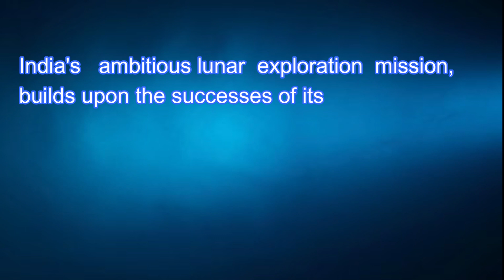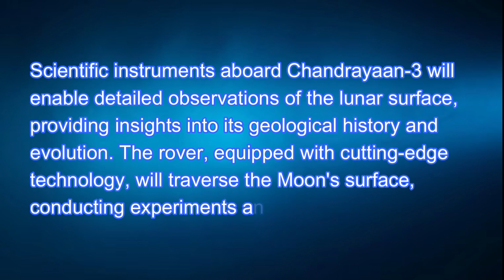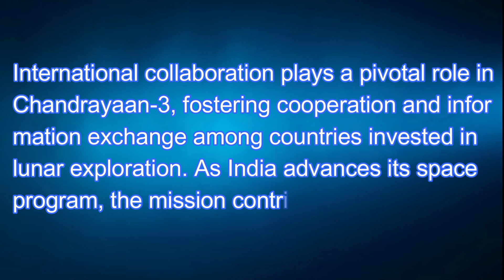essay on chandrayan 3 model essay 1 | for school level | SSLC | karnataka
Chandrayan 3
India's ambitious lunar exploration mission, builds upon the successes of its predecessors, Chandrayaan-1 and Chandrayaan-2. Planned to further enhance our understanding of the Moon, Chandrayaan-3 aims to deploy a lander and rover on the lunar surface, continuing India's strides in space exploration.
Scheduled for launch in [insert year if known], Chandrayaan-3 represents a significant leap in technological prowess. The mission's primary objectives include analyzing the lunar terrain, studying mineral composition, and conducting experiments to unravel the Moon's mysteries. By sending a lander and rover, India seeks to gather valuable data that will contribute to global lunar research efforts.
Chandrayaan-2 encountered challenges with its initial lander, Vikram, but the lessons learned from that experience have undoubtedly informed the design and execution of Chandrayaan-3. The new mission is poised to showcase India's resilience and determination in the face of complex space exploration endeavors.
Scientific instruments aboard Chandrayaan-3 will enable detailed observations of the lunar surface, providing insights into its geological history and evolution. The rover, equipped with cutting-edge technology, will traverse the Moon's surface, conducting experiments and sending crucial data back to Earth.
International collaboration plays a pivotal role in Chandrayaan-3, fostering cooperation and information exchange among countries invested in lunar exploration. As India advances its space program, the mission contributes to the global understanding of celestial bodies beyond Earth.
Chandrayaan-3 not only symbolizes India's commitment to space exploration but also exemplifies the broader human endeavor to explore and comprehend the universe. The success of this mission holds the potential to inspire future generations and strengthen India's position in the international space community.
In conclusion, Chandrayaan-3 represents a significant milestone in India's space exploration journey, aiming to unravel the mysteries of the Moon through advanced technology and scientific endeavors. As the mission unfolds, it will undoubtedly contribute valuable data, fostering international collaboration and inspiring the pursuit of knowledge beyond our planet.